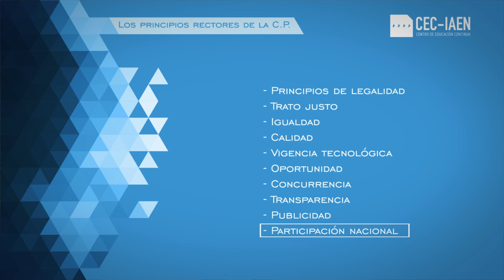Unidad 3.- Video 2: Principios del Sistema Nacional de Contratación Pública